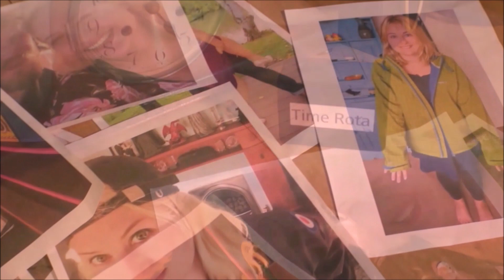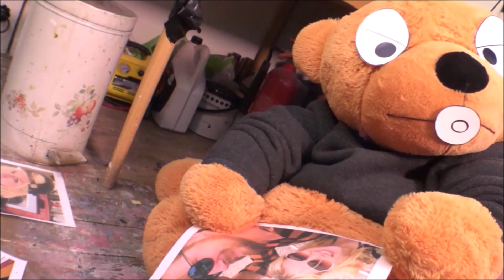Video for Phil and Sue wedding: 02/08/2019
This video I made as part of the speech given at my wedding.
It likely makes more sense to my wife than anyone else, and I hope others will it just as entertaining.

The VideoBooth is styled after a K1 type British phonebox. It was built for my wedding to capture private video messages for my wife and I.

With thanks to Mum, Dad, Robert, Cilla, Ken, Jake, Biv, Phil, Becci, Roz and big teddy.